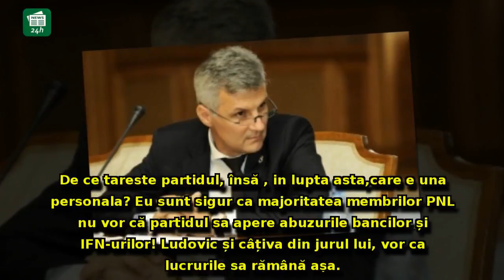Daniel Zamfir, atac INCENDIAR la Ludovic Orban: dezvăluiri din ultima ședință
Daniel Zamfir, atac INCENDIAR la Ludovic Orban: dezvăluiri din ultima ședință a liberalilor